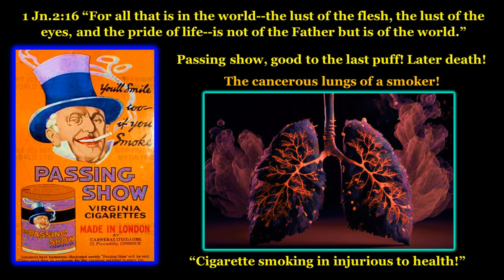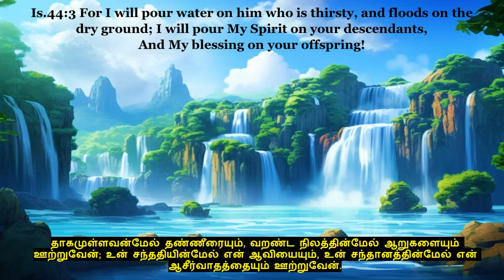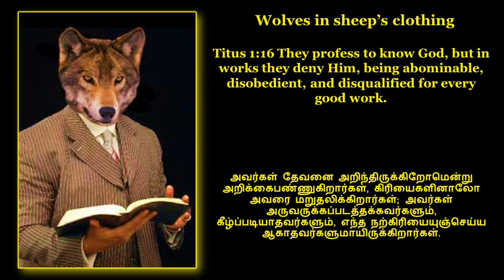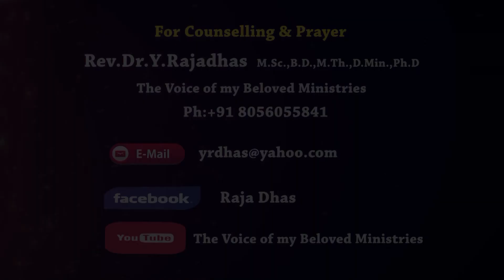A Demonstration about Filling of the Living Water!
Jesus answered and said, "Whoever drinks of this water will thirst again, but whoever drinks of the water that I shall give him will never thirst. But the water that I shall give him will become in him a fountain of water springing up into everlasting life."